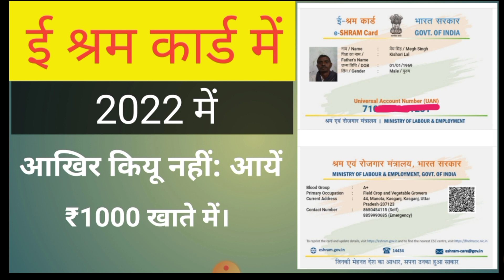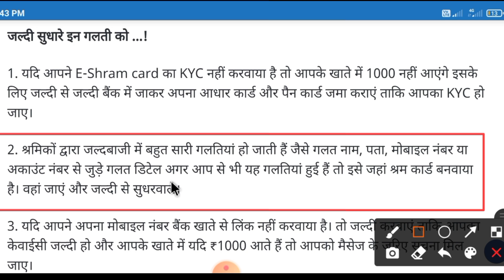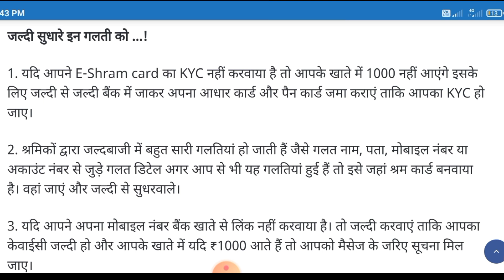e shram card ka paisa kiyu nahi Aaya|आखिर कियू नहीं: आयें ₹1000 खाते में।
aakhir kyiu nahi aaya e shram card ka paisa
आखिर कियू नहीं: आयें ₹1000 खाते में।
ई श्रम कार्ड की सच्चाई
E shram card 1000 not received
E shram card paisa
E shram card 1000 paisa
e shram card mein bank account sahi Kaise karein
E shram card ka paisa check
E-shram card ka Paisa Bank Mein Nahin Aaya e-shram card ka Paisa Bank Mein Kaise mangaye
E-shram card ka Paisa abhi tak Bank khate Mein Nahin Aaya
आखिर कियू नहीं: आयें ₹1000
e-shram card ka Paisa Bank Mein Kyon aaya e-shram card Kaise banaye
mobile se e-sharm card Banaye
e-shram ka Paisa kaise check Karen